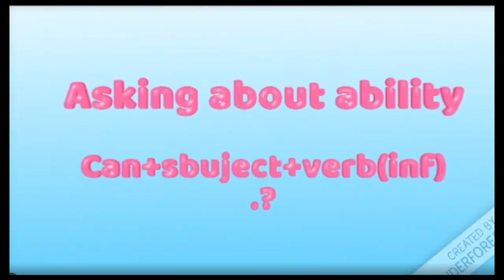Connect 2 Unit 4 Part 1|منهج كنكت للصف الثاني الابتدائي الدرس الرابع الجزء الاول